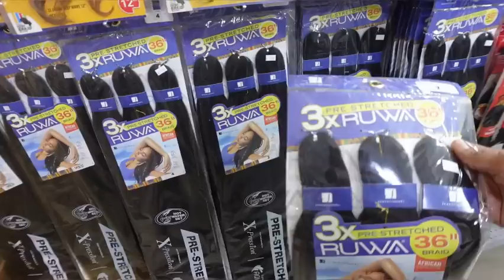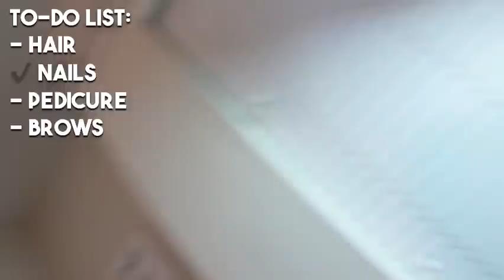come to my appointments with me! | new hairdo, nails + pedi, eyebrow threading, etc!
thank you all for 61,000 i love you all :)

❦here you go to access all my links!!

(online business & FOR SALE pre-worn wigs IG!)

❦ would like to send me something? feel free!

what’s my sign? aries
what do i film with? sony zv1

current subbie count: 61,634
the subbie goal: 100,000 ♡︎